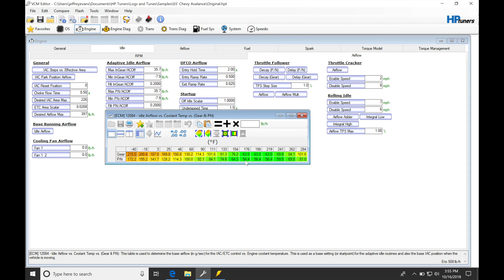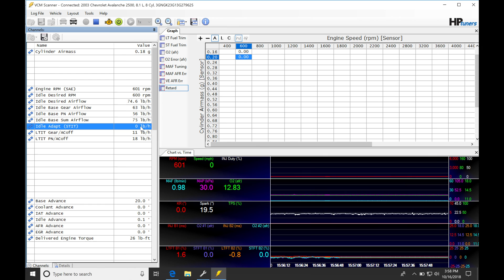HP Tuners GM Gen III: Idle Control | Evans Performance Academy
HP Tuners GM Gen III part 15 takes a look at how the idle control works within the GM ecu.  We walk you through how to set up the correct channels in the VCM scanner software, how to read the data and finally how to make accurate changes to your calibration file.